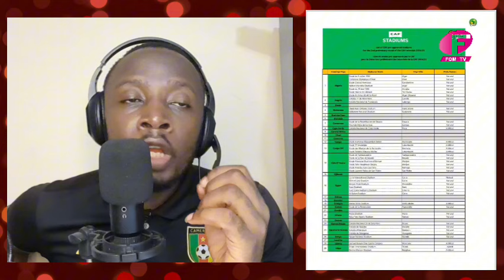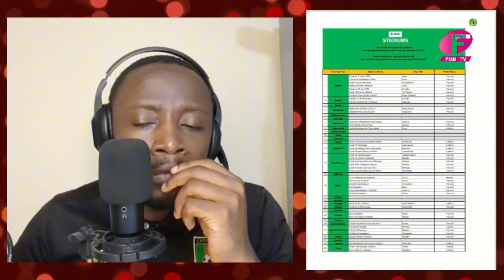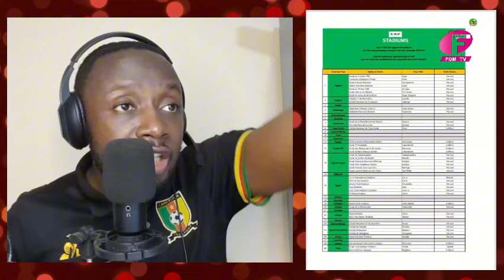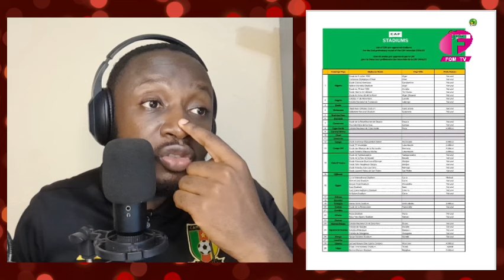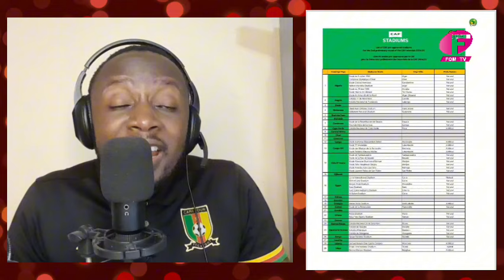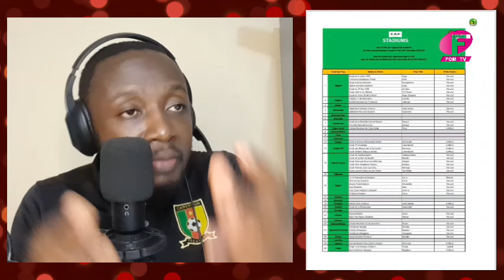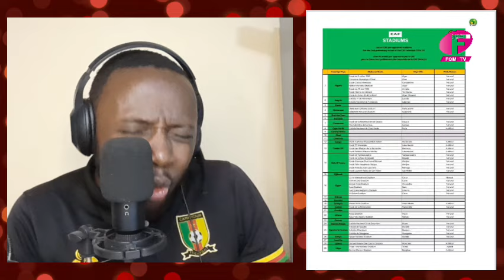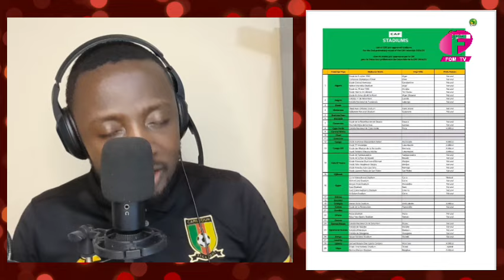"SCANDALE AU STADE DE JAPOMA : 140 milliards de FCFA pour un stade inutilisable en saison de pluie ?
"Le stade de Japoma à Douala, qui a coûté plus de 140 milliards de FCFA, pourrait ne pas être homologué pour accueillir les compétitions de la CAF en raison de problèmes d'accessibilité en saison de pluie, selon l'aveu de l'ONIES. Comment un tel projet peut-il être conçu sans prendre en compte les conditions climatiques locales ? Quels sont les responsables de ce scandale ? Nous vous révélons les détails de cette affaire qui secoue le football camerounais."